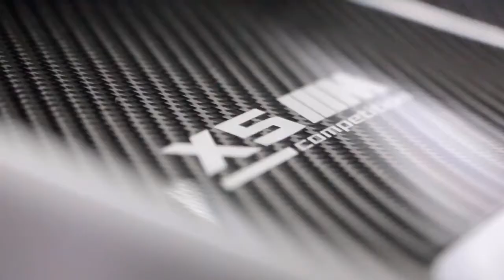BMW X5 F95 бойца UFC Петра Яна в Pro-Tuning Company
У нас в гостях побывал боец UFC, наш друг Пётр Ян
Благодарим за выбор нашей компании, вся команда с большим удовольствием выполняла свою работу, a именно

⚙️Комплексная детейлинг-мойка

⚙️Покраска колесных дисков

⚙️Установка защитных сеток в передний бампер

⚙️Выполнили ремонт заднего диффузора

⚙️Устранили вмятину на крышке багажника

⚙️ Частично переклеили бронеплёнку на крышке багажника

⚙️Нанесли керамическое покрытие для плёнок - Gyeon

⚙️Забронировали переднюю оптику защитной пленкой с тонирующим эффектом

⚙️Нанесли состав «антидождь» на все стёкла

⚙️Пропитали кожаные элементы салона специальным защитным лосьоном

Благодарим за доверие!
Рады, что нас выбирают чемпионы🏆

Консультация по авто🔻

📍 Краснодар, п. Знаменский, Светлая, 13/2

📍 Краснодар, Уральская, 35

📍 Краснодар, Российская, 263

📍 Краснодар, Уральская, 35